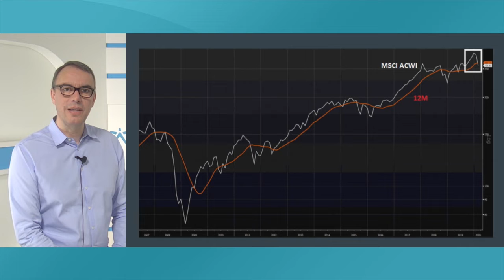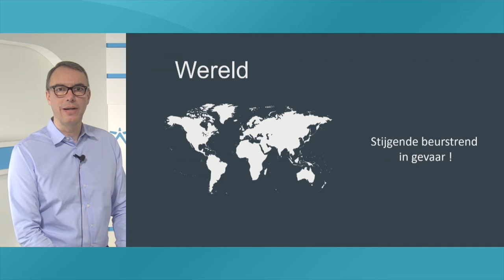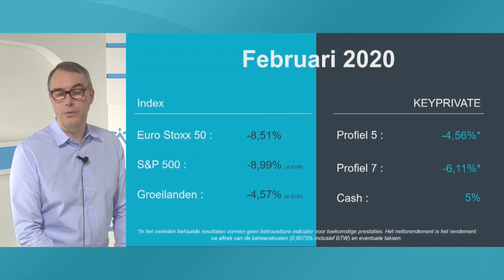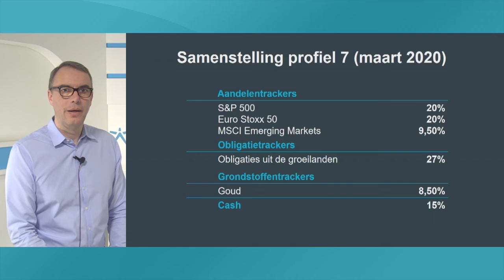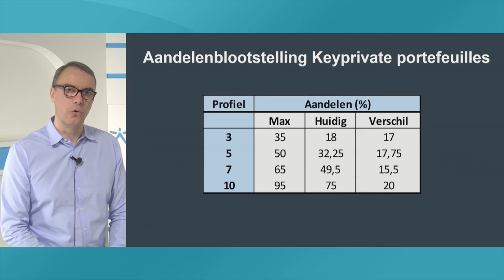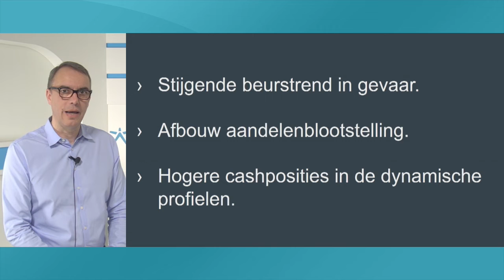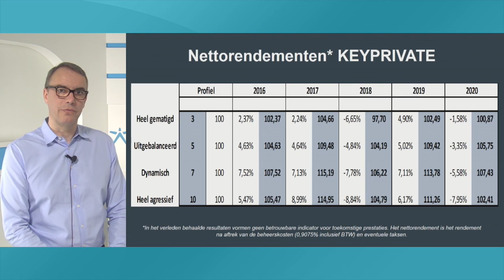Analyse KEYPRIVATE: Februari 2020